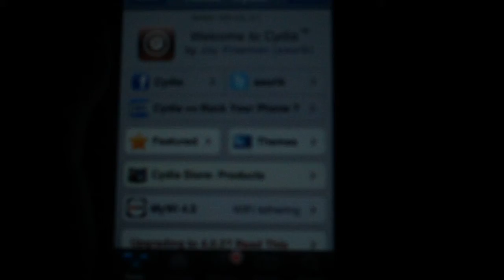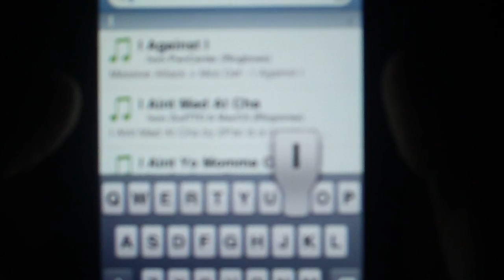How to get a cydia tweaks for free